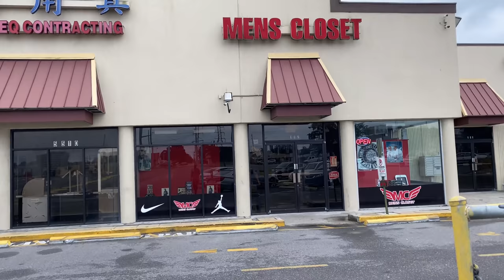The Dead Mall is Still DEAD!!!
I pulled up to the 'DEAD MALL" and the dead mall is still the dead mall. However, don't get it twisted, there are still tons of deals to be had. Walking through the mall was sad to see how quiet it was, but there were a lot of great deals. Peep the video

Mailing Address
Frank Nitty
11310 S Orange Blossom Trail
Suite# 351

Username: Fawhall